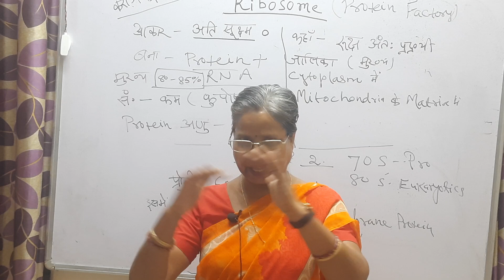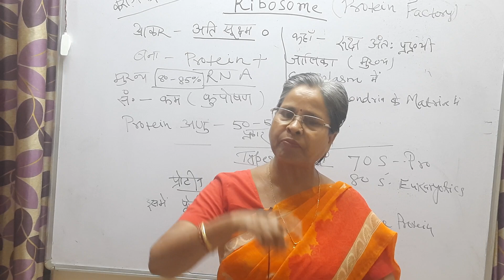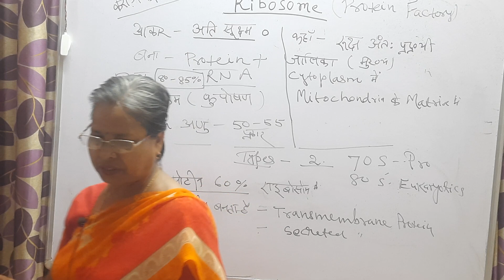अगर पत्नी का blood O (negative) है और पति का O (Positive)है तो उसे इन उपायों को अवश्य करना चाहिए।